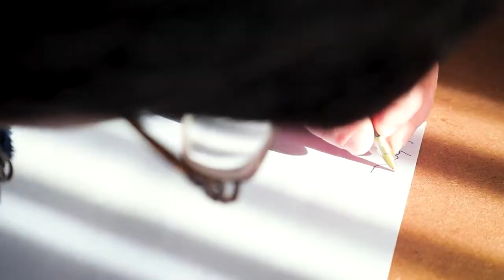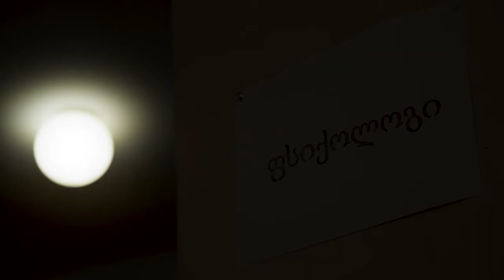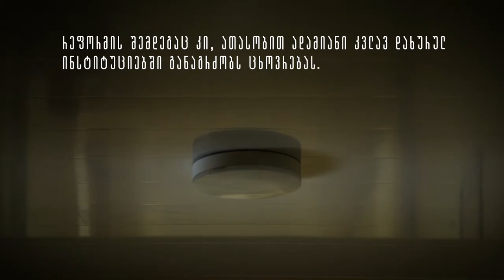ნების დაბრუნება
ქრისტოს ცხოვრების დიდი ნაწილი ქმედუუნაროს სტატუსით აქვს გატარებული. ამ წარსულიდან მას ბევრ ტრავმასთან ერთად ვალი დარჩა, რომელიც თავისი სურვილით არ აუღია.

2014 წელს საკონსტუტიციო სასამართლომ ასეულობით შეზღუდული შესაძლებლობის მქონე ადამიანს წართმეული სამოქალაქო უფლებები დაუბრუნა. მათ აღარ ანიჭებენ ქმედუუნაროს სტატუსს და აღარ უნიშნავენ მეურვეს. დამოუკიდებლად ცხოვრებაში ახლა მათ საკუთარი ნებით არჩეული მხარდამჭერი ეხმარებათ.

ვიდეო მომზადებულია პროექტის - „ქმედუნარიანობის ინსტიტუტის განხორციელების ხელშეწყობა საქართველოში“ - ფარგლებში. პროექტი მხარდაჭერილია „ღია საზოგადოების ფონდების“ (OSF) მიერ და მას ახორციელებენ ორგანიზაციები - „ადამიანის უფლებების სწავლებისა და მონიტორინგის ცენტრი“ (EMC), „პარტნიორობა ადამიანის უფლებებისთვის“ (PHR), „საქართველოს სოციალურ მუშაკთა ასოციაცია“ (GASW) და „გლობალური ინიციატივა ფსიქიატრიაში - თბილისი“ (GIP – Tbilisi).

ვიდეოს შინაარსზე სრულად პასუხისმგებელია ავტორი და შესაძლოა, იგი არ გამოხატავდეს „ღია საზოგადოების ფონდების“ (OSF) შეხედულებებს.

ავტორი: ინდიგო